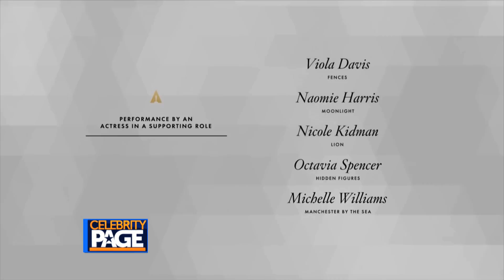Big Story: Academy Awards